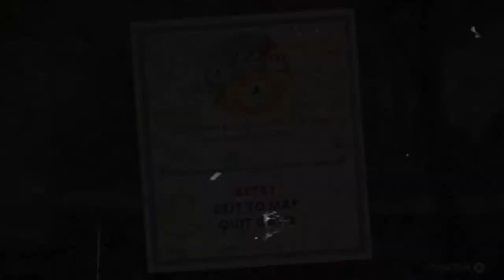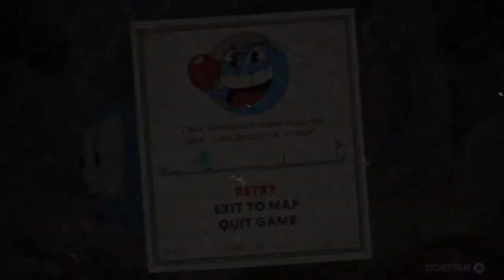Cuphead Part 3 - Bye Blue Guy